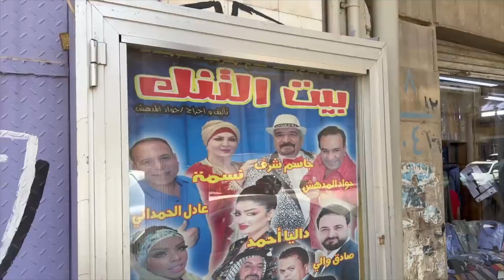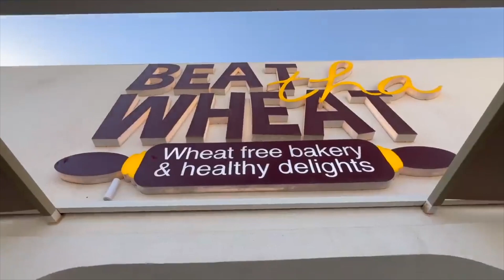THE POPULAR Lebanese Food Vlogger Anthony Rahayel | Season Finale | S6: E12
Anthony Rahayel, the popular Lebanese food vlogger, speaks on the Mina Amso Show about the latest in Lebanese cuisine and travelling in the Middle East. From his personal favorite dishes to behind the scenes insights, Anthony shares everything you need to know about Lebanese cuisine.

Anthony Rahayel is a popular Lebanese food vlogger who has been making videos about Lebanese cuisine for over ten years now. If you're curious about Lebanese cuisine or just want to learn some new tips for cooking Lebanese food, then this video is for you!

Imagine traveling and eating as your day job? Lebanese-born Anthony Rahayel does just that.

His love for Lebanon is unwavering and it shows in some 4000 episodes he made inthe last 10 years. He's won awards, met thousands of people, have a lot of followers, some of his videos reached 15 million views! Rahayel is truly becoming a food travel influencer. He speaks about being in Lebanon, visiting Iraq and why the world needs more authentic attention to Middle Eastern cuisine.

Watch this episode and more here on YouTube
Follow Anthony here on YouTube

Watch Season 6 Episode 1 with Maysoon Rassam Watch Season 6 Episode 2 Episode with F

THE POPULAR Lebanese Food Vlogger Anthony Rahayel | Season Finale